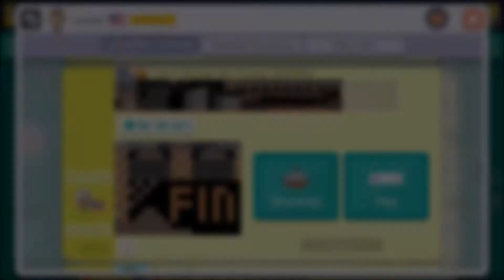.03% LEVEL! Can't Stump the Trump (DTFP3) made by Ryukahr!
Clear video for dtfp3 made by Ryukahr , this lvl took like 2 hrs total for a clear.